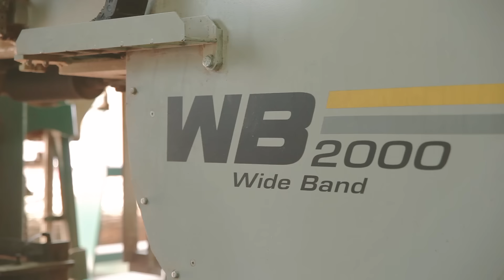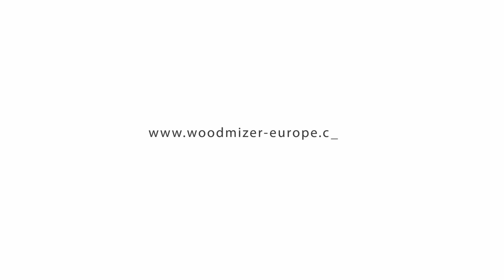Wood-Mizer WB2000 wide band sawmill in action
Wood-Mizer’s knowledge of customer needs in international markets has delivered a sawmill that is the best that both narrow- and wide-band technologies have to offer.

Wood-Mizer’s WB2000 features heavy-duty construction, low maintenance requirements, and efficient operation. Electronic setworks and a raised operator control station allow a single operator to manage all sawing and hydraulic log handling functions while maintaining a clear view of his work. The advanced PLC setworks are displayed on a 19cm HMI touch-screen which presents board and cant sizes along with current head height, feed position, and blade power.

The heavily constructed bed has a log capacity of up to 6 tonnes. The twin C-channel steel beams that make up the frame are massive – 400mm tall by 110mm wide. All hydraulic log handling functions - such as the log clamps, chain turners, and power rollers - are modular, and can be moved to different bunks as needed.

The WB2000 is equally used as a standalone sawmill to process all required materials, or as an addition to an existing business to process irregular logs or to produce custom orders that the existing equipment is not suited for.